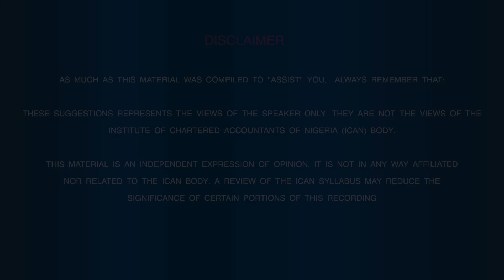Let's Talk About ICAN Skills Level - Chukwuemeka Nnachi (ICAN Prize Winner)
The ICAN Guide was recorded to help students of the Institute of Chartered Accountants of Nigeria (ICAN) pass their ICAN exams. This series has 3 playlists and 27 episodes in total.
This series was recorded by 7 chartered accountants who were recommended for ICAN Prize Winners during the course of taking their ICAN exams. They are:

Olugbemileke Olushuyi
Caroline Oluwadare
Chinaza Okongwu
Chukwuemeka Nnachi
Oluwafemi Ososan
Oluwatofunmi Kale
Samuel Lamina

Video edited by Abdulazeez Onakomaya

TO SUPPORT
Account numbers:
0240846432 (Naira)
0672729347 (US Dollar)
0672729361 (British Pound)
Bank: Guaranty Trust Bank - GTBank (GTCO)